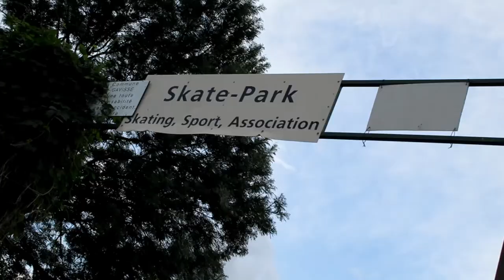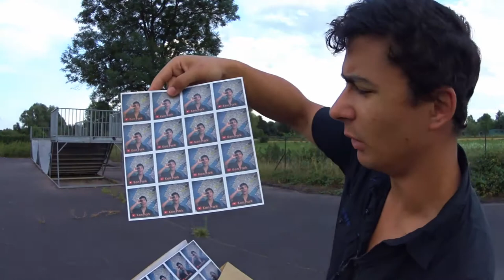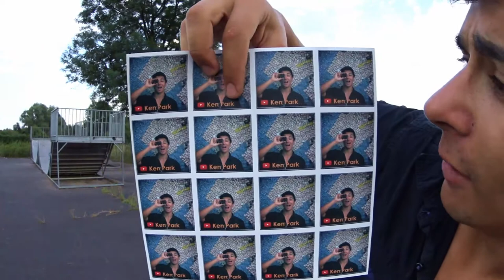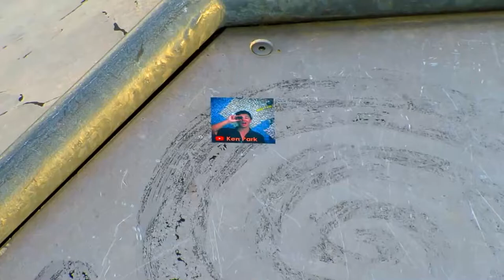KEN PARK STICKERS : Vlog #32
YOU WANT TO KNOW WHAT IS IN THE DESCRIPTION

Heyyyyy, new video here :)
Finally, finally, finally :D
I loved doing this outro :P

121